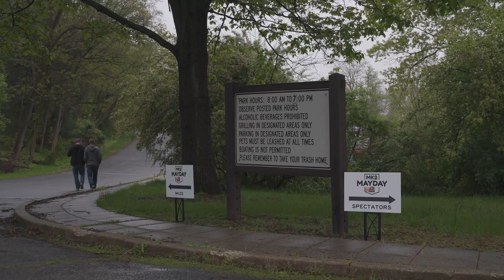Mk2 mayday (short) [4K]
Hey guys, this is the teaser for the Mk2 Mayday film. This was a great show with awesome cars and great people.
Any support would be appreciated.
If you have any questions or comments PM me.